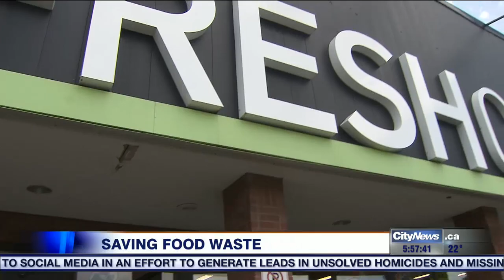Toronto woman delivers grocery store food waste to agencies around city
After one Toronto woman discovered her grocery store was throwing produce into the garbage, she decided to take it upon herself to deliver the food to neighbourhood agencies around the city.